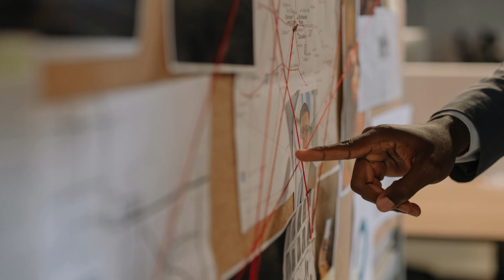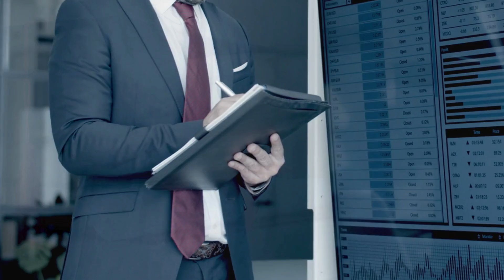Asif Merchant has no criminal record in Pakistan?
Regarding the arrest of Asif Merchant in the USA, not only the FIA across the country but also other agencies are busy collecting evidence against the accused. But the most pressure is on Karachi FIA.